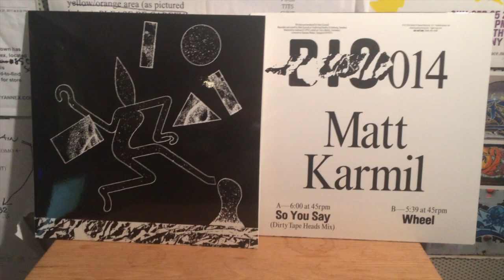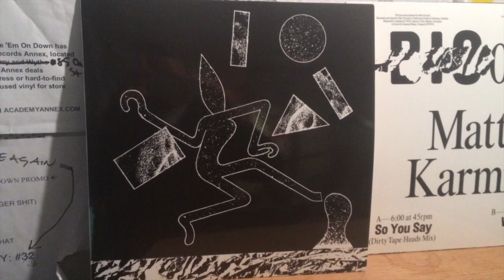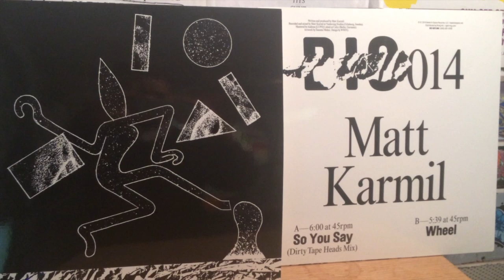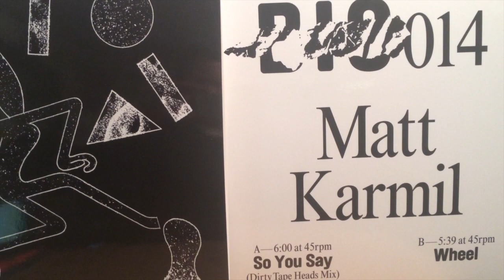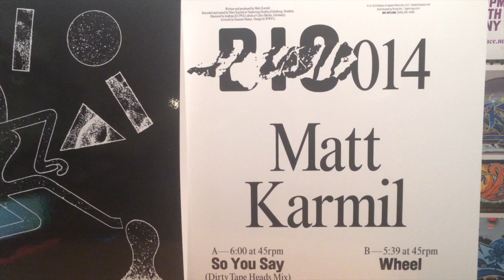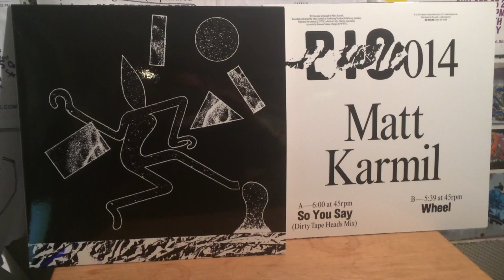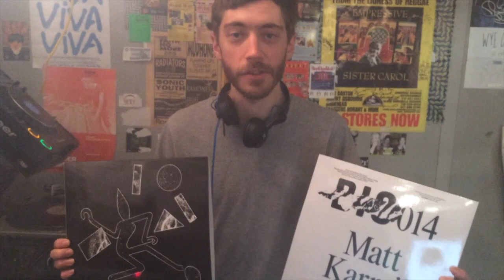Matt Karmil "So You Say (Dirty Tape Heads Mix)" BIS014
12" Available March 18, 2014. Digital Available April 1, 2014.